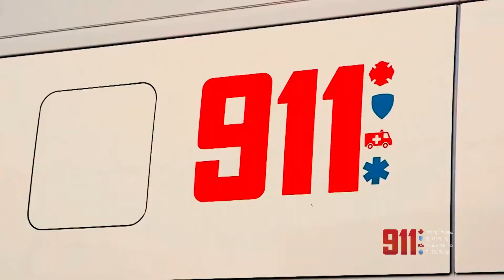Asleiry, con 37 semanas de embarazo, sufrió una caída cuando intentó levantarse de una silla.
Gracias a la rápida respuesta de nuestras unidades, pudo recuperarse y su niña nació en buen estado de salud.

La alegría que refleja Asleiry al tener a su hija en brazos, es nuestra mayor satisfacción.